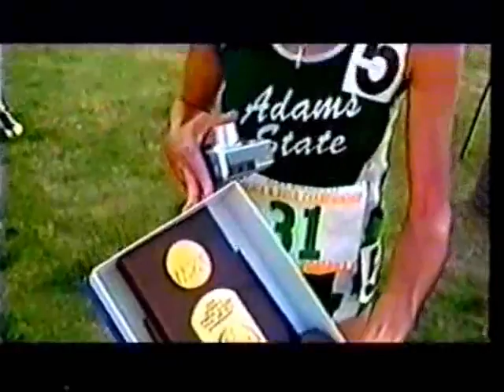Zoila Gomez Collegiate Women's Athlete Feature (2004)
Former Adams State student-athlete Zoila Gomez is interviewed by Fox Sports Net in a 2004 feature after winning the NCAA DII Collegiate Athlete of the Year award